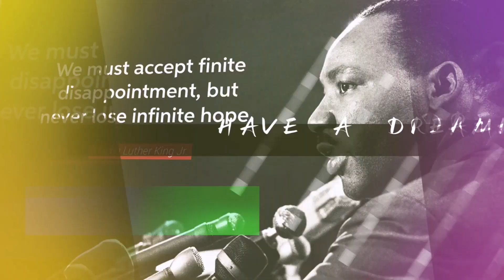孤烟暮蝉说时政：开除字母“Z” 是文字狱还是认知作战？